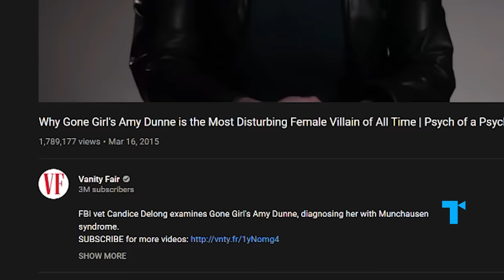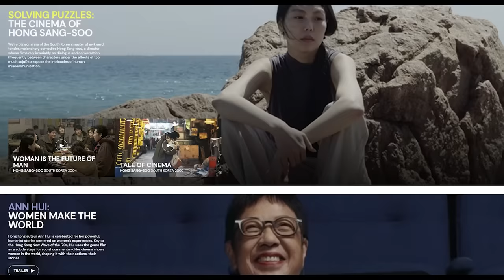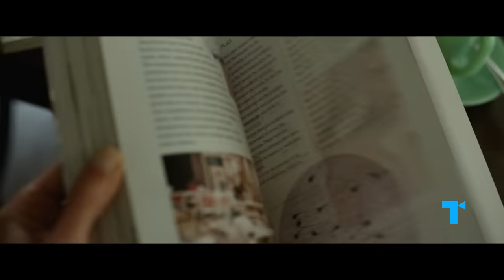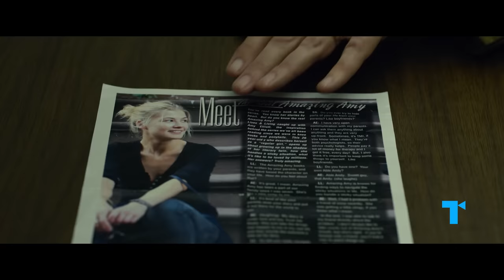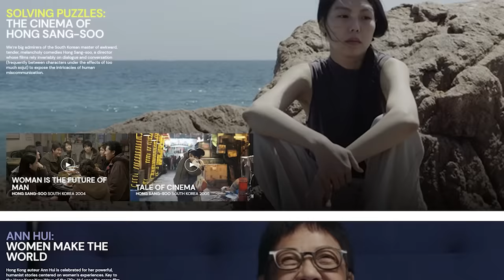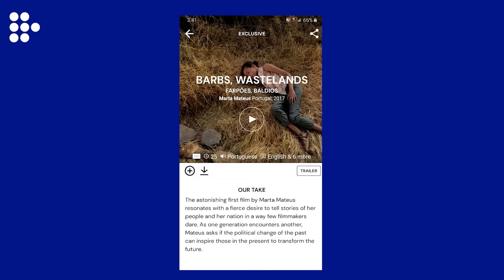Why You Root for Gone Girl's Amy Dunne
Get a full month of MUBI FOR FREE (With the support of Creative Europe – MEDIA Programme of the European Union) | Gone Girl’s Amy Dunne (Rosamund Pike) has been called a lot of things, both in her world and in ours. Ever since director David Fincher brought Gillian Flynn’s bestselling novel to the screen in 2014, we’ve remained torn over whether Amy is an antihero or a villain—a feminist icon or an irredeemable monster. The divided reaction to Amy Dunne speaks to our own feelings about female rage, a notably quiet kind of anger that we normally expect women to suppress. As Gone Girl shows us through the story of a woman whose bottled-up disappointment in her husband (Ben Affleck) gradually curdles into murderous resentment, this kind of repressed anger isn’t just common—it’s accepted. Here’s our Take on Amy Dunne as an exaggerated embodiment of female rage, what our reaction to her says about our own gendered expectations, and why Amy’s revenge doesn’t have to be empowering to feel cathartic.